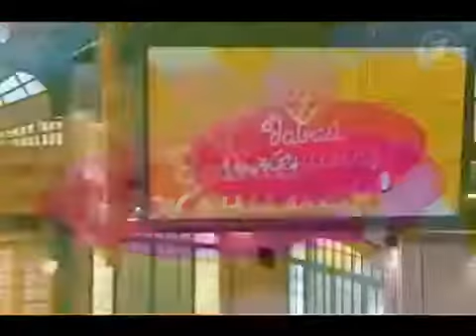Давай Поженимся. Бывший друг певицы Земфиры